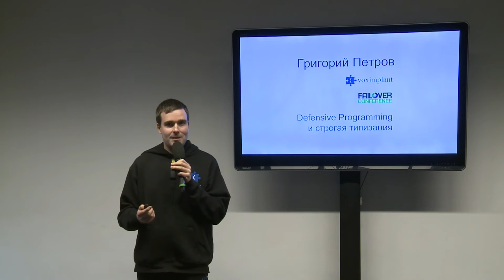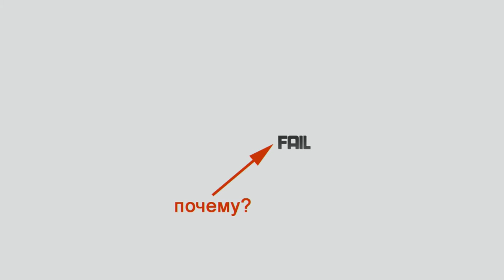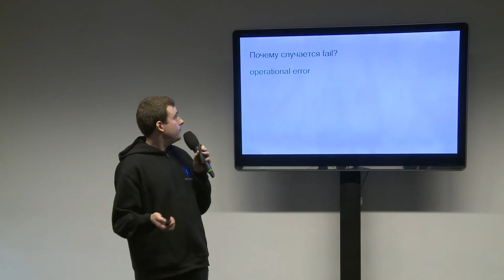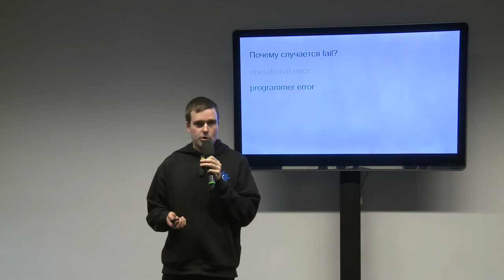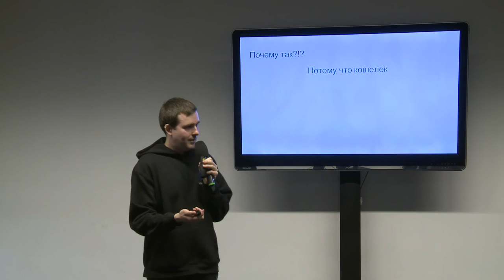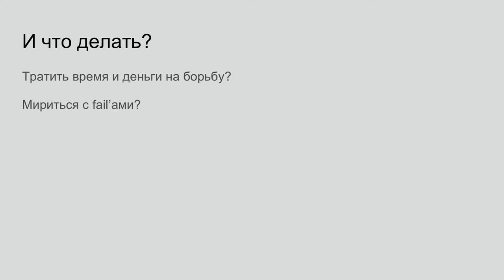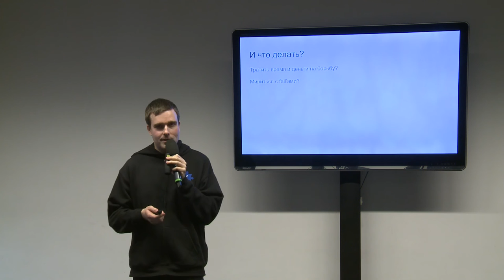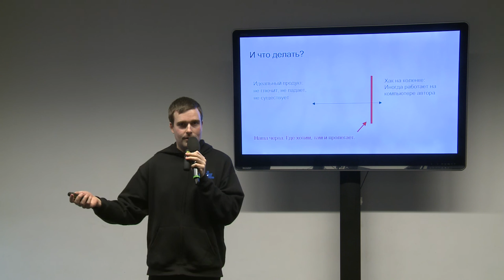Defensive Programming и строгая типизация: от Python до JavaScript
Григорий Петров, Voximplant, Технический Евангелист